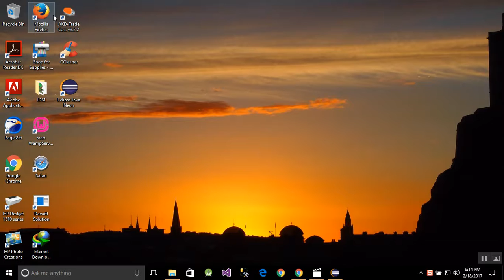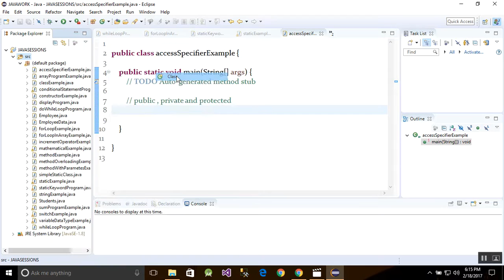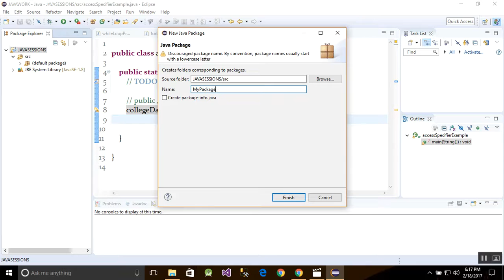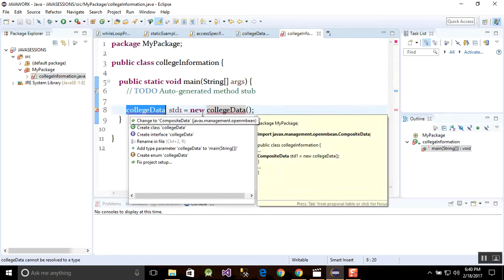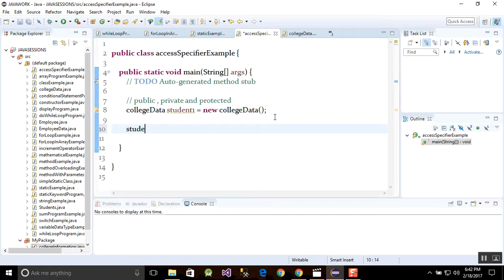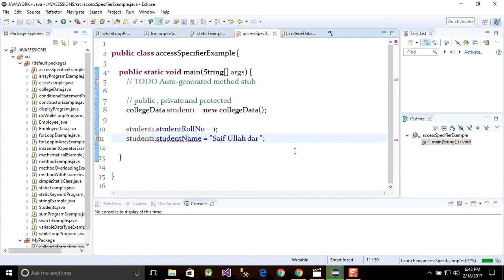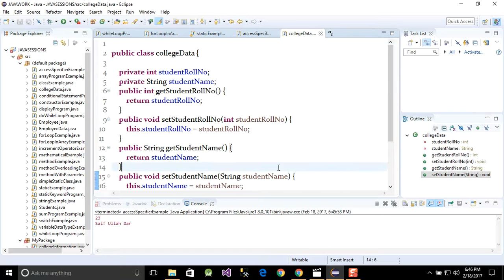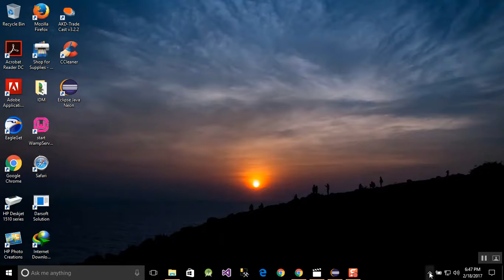$Java Tutorial For Beginners 23 - Public, Private, Protected and this (Java Access Modifiers)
$Java Tutorial For Beginners 23 - Public, Private, Protected and this (Java Access Modifiers) - YouTube
In this tutorial, you will learn about the Basics of the